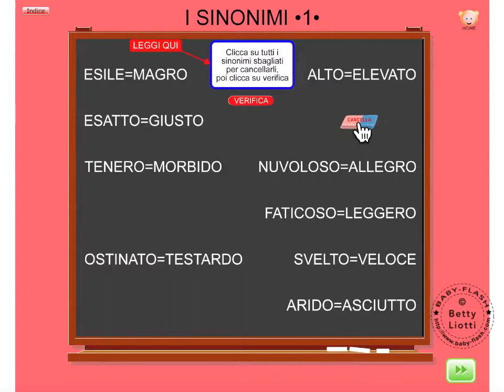Italiano 39 ( I sinonimi)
Esercizi didattici interattivi di italiano
Link di riferimento: